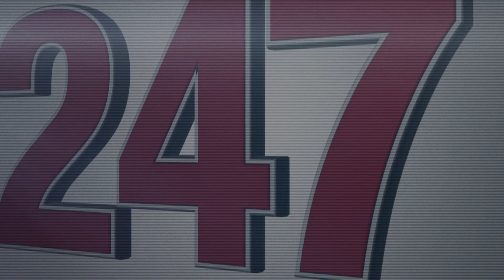247Victory News - Prayer Time Capsule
Prayer requests, from our partners and friends, are placed in the foundation of the Wailing Wall at the Legacy International Center.